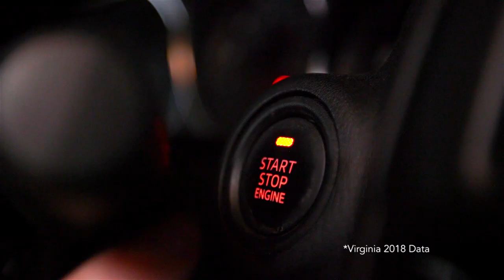Chesterfield SAFE “DID you know?”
Did you know… alcohol, illegal drugs and some prescription drugs cause impaired driving?  Make the right choice and not get behind the wheel!